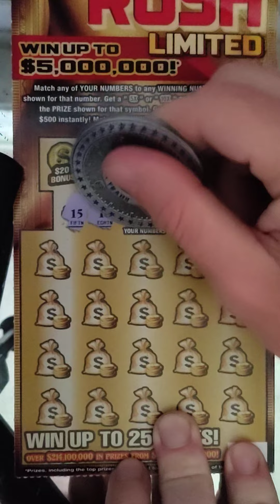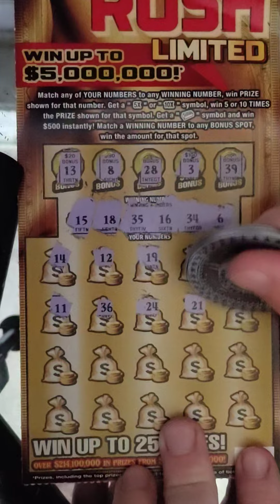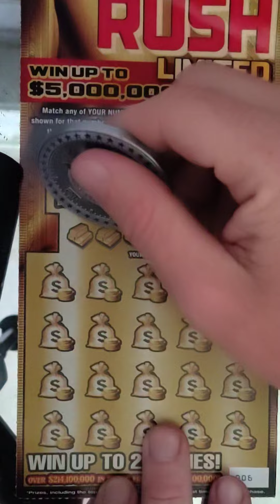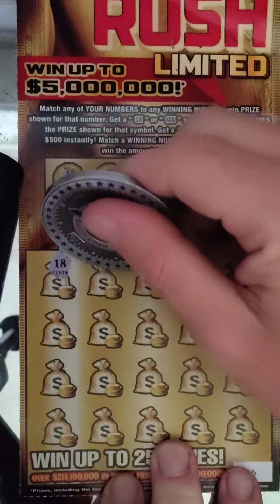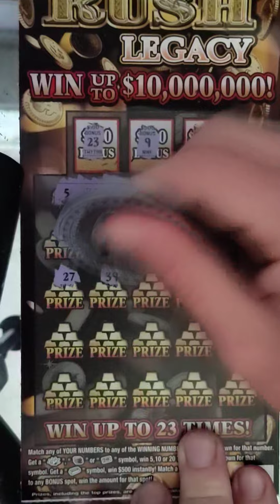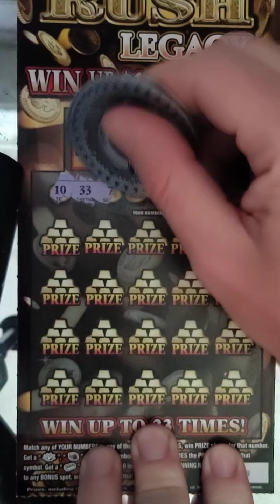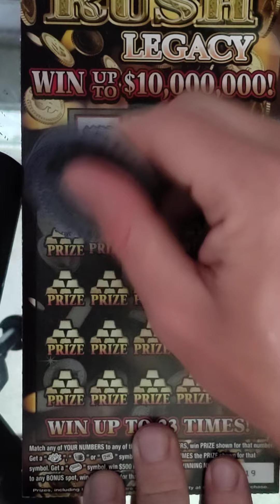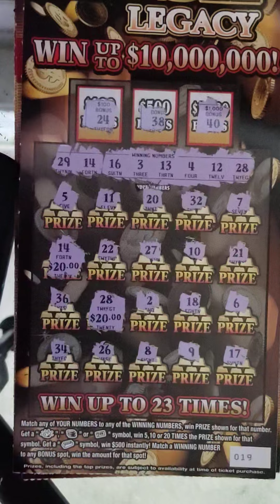nice wins 120 dollar in gold rush limited and gold rush legacy Florida lottery scratch off tickets